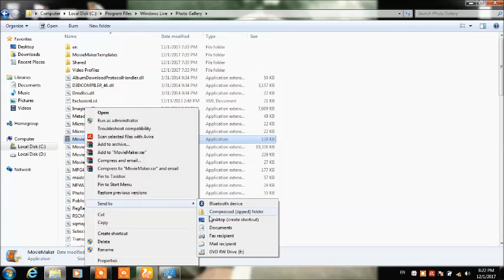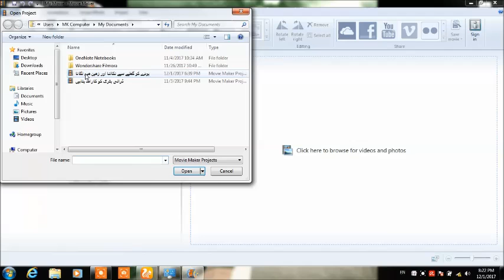Windows Movie Maker Trial Version Error Fixed [Email and registration code] Register Error FIXED